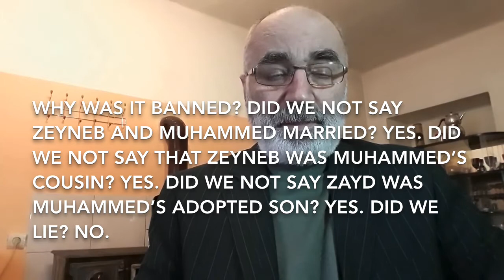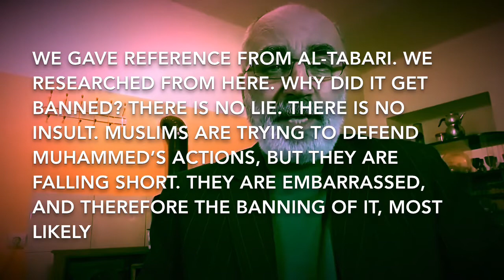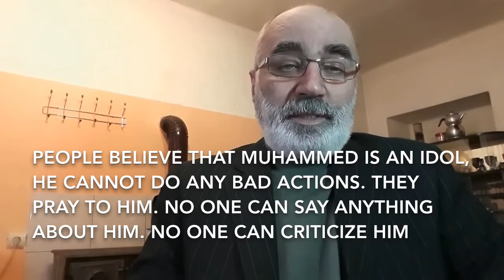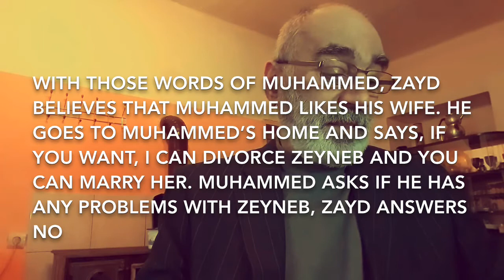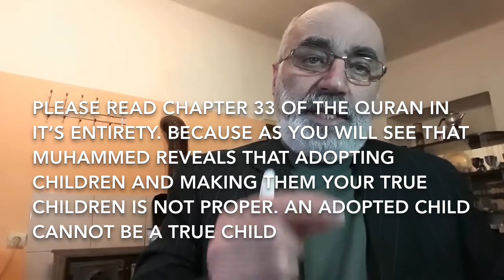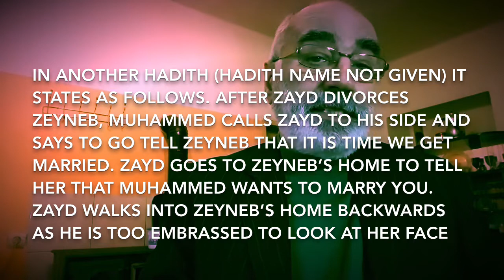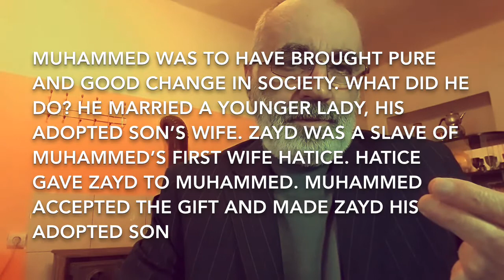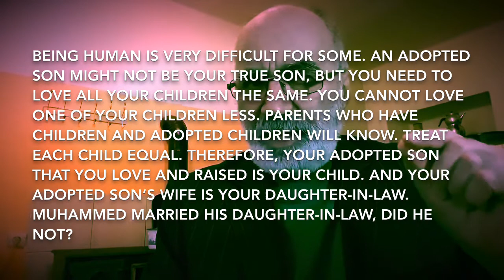Zeyneb and Zayd’s marriage and divorce (explained by Yakup Deniz) (English subtitled)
Here is Yakup Deniz speaking about Zeyneb and Zayd’s marriage and divorce.

The video is in Turkish, however, we have included English subtitles.

We have included below the Wikipedia sites for all of the individuals and Quran chapters mentioned in the video, in case you would like to read further and complete your own research.

Let the truth prevail, indeed.